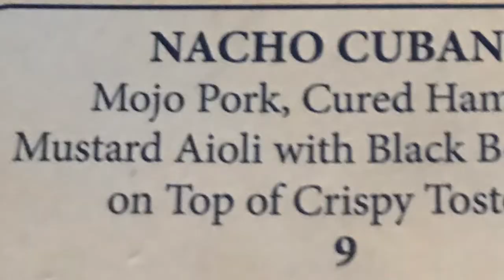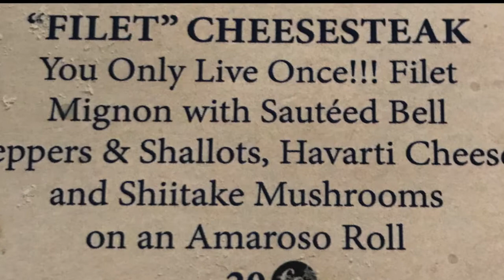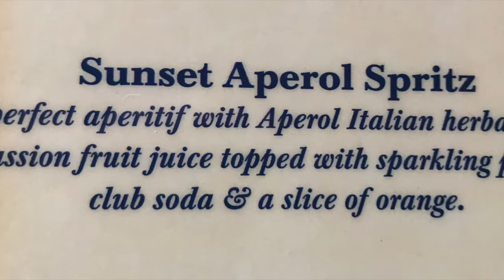The Galley A St Pete Tavern